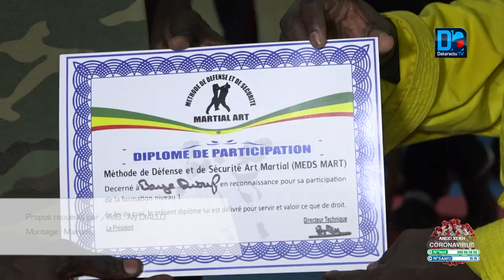Méthode de défense : Vers une formation des citoyens aux techniques de l'art martial